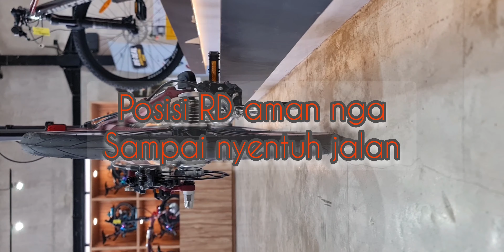Seli United Haste keren pake internal gear